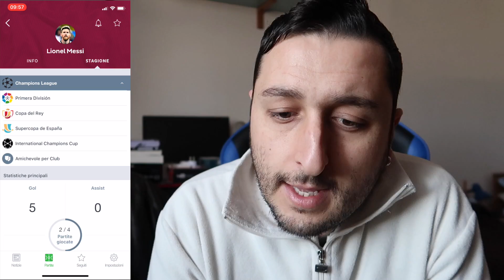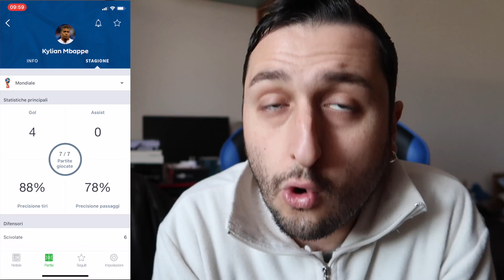[CLAMOROSO!!!] RONALDO E MESSI FUORI DAL PALLONE D'ORO!!!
Clamorosa indiscrezione lanciata dall'Equipe: dopo ben 10 anni, Ronaldo e Messi fuori dal podio del Pallone d'Oro!!! Ma non solo!!! Sarebbero addirittura a conoscenza del vincitore di quest'anno: si giocano il titolo di migliore al mondo Modric, Mbappé, Varane e Griezmann! Vi svelo tutto in questo nuovo video!!!